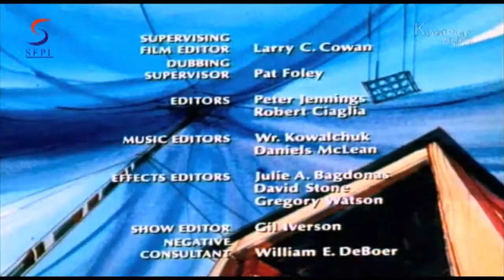Gondola, But Not Forgotten - Dinky Dog, Funny & Cool Animated - Episode 26